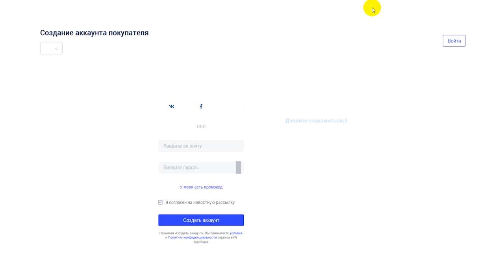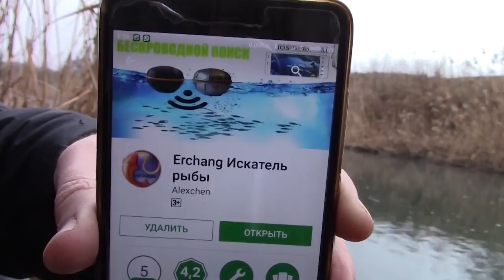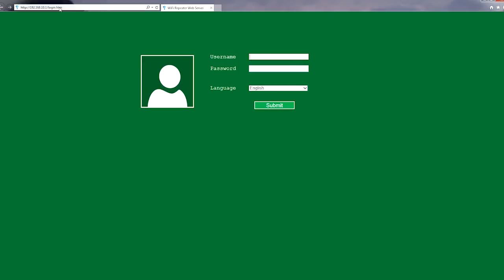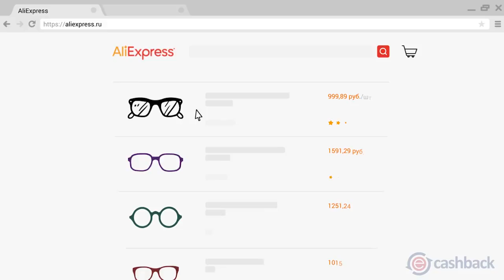Полезные вещи для заработка с Aliexpress